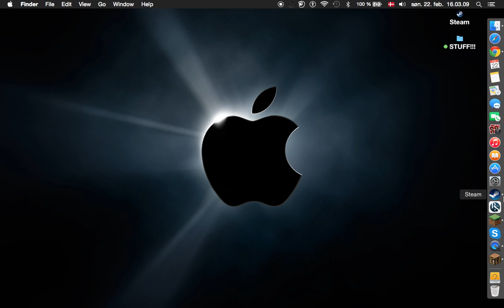House Building Minecraft Ep:1